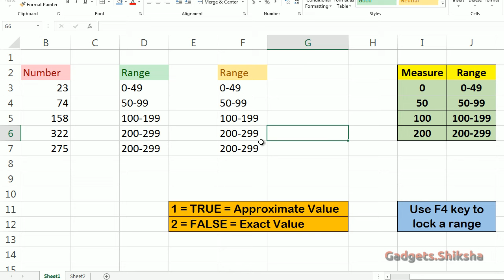How to use Vlookup for Giving range to numbers? | Easy Excel Tricks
In this presentation, I demonstrate how to use the Vlookup function in Excel to give numbers in a column a range. You need to set a range table to execute this method. This Vlookup method is very useful in day to day office work. One of the usages of this method could be in making a master sheet of clients and assign them a range as per their monthly earning.